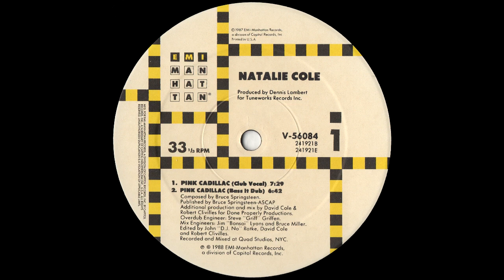Natalie Cole - Pink Cadillac (Club Vocal) 1988